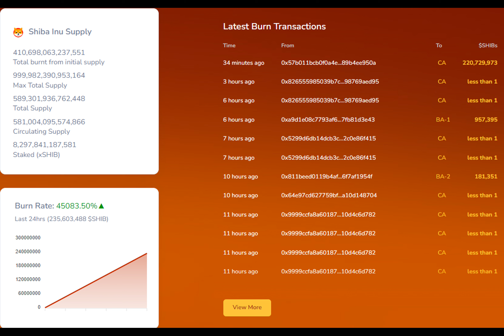Massive 45,083% SHIB Burn Spike Noticed as SHIB Whales' Activity Soars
Shibburn wallet tracker has spotted an extensive increase in the Shiba Inu burn rate metric after several hundred million SHIB meme coins have been transferred out of the circulating supply.